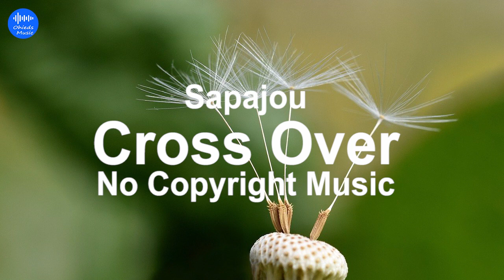Cross Over - Sapajou (No Copyright Music)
🎵 Track Info:

Title: Cross Over by Sapajou